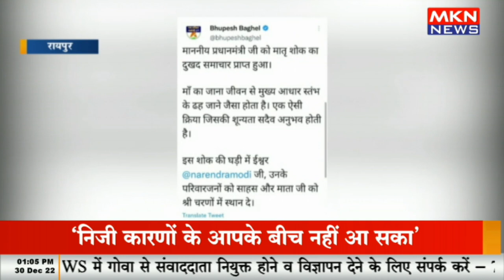पीएम मोदी की मां के निधन पर सीएम बघेल ने व्यक्त किया दुख